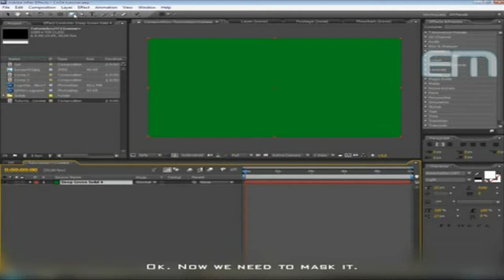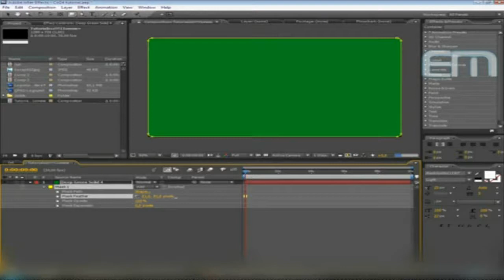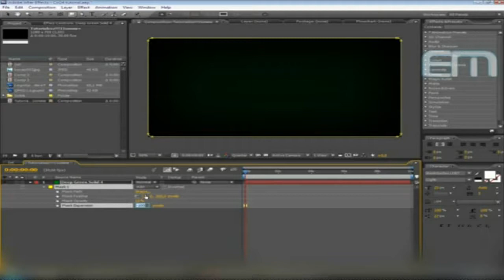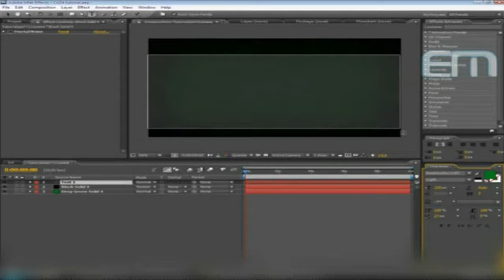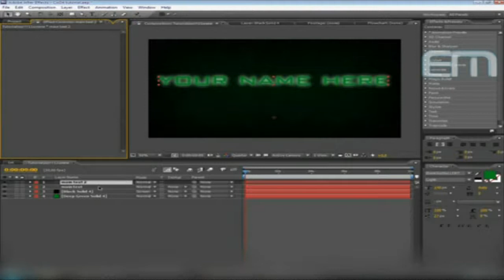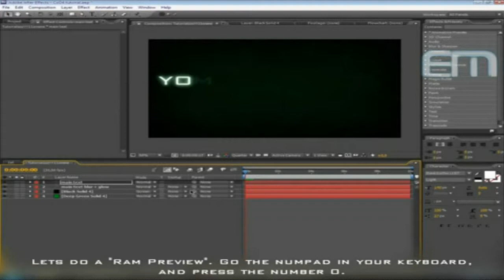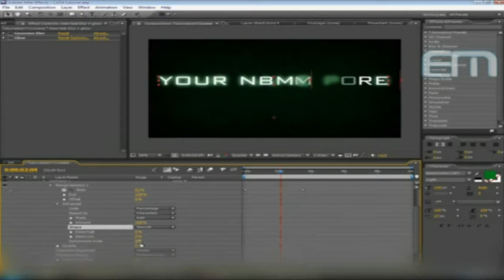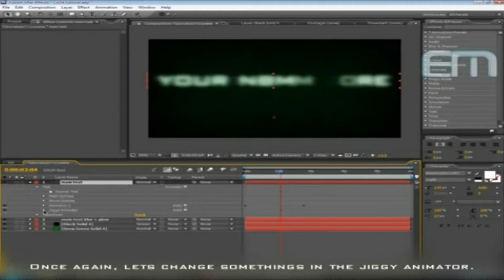After Effects Call of Duty 4 Text HD part .1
This Tutorial Was done by ErrorMedia But his is in low standard quality I thought I would upload it in HD for all you
So please rate This Tutorial Thanks and here is The Link to his Site I take no Credit for His Work :)